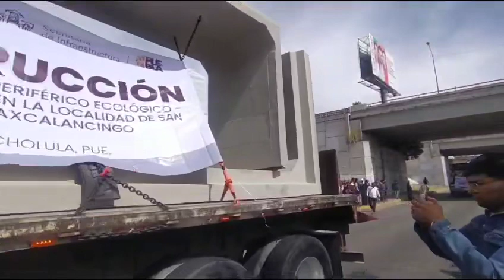Sergio Salomón inició reconstrucción del periférico ecológico